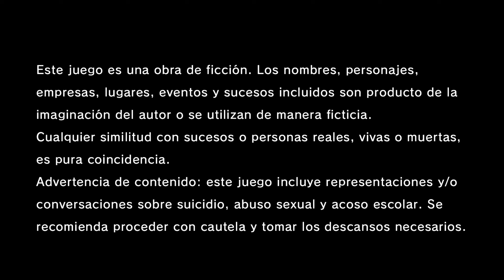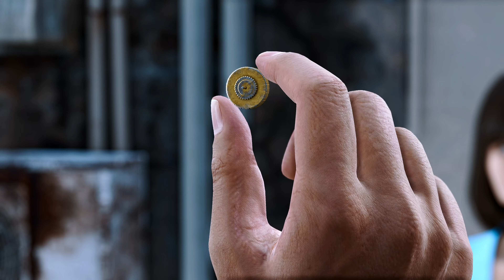[4K+] LOST JUDGMENT | 1 | GAMEPLAY ESPAÑOL